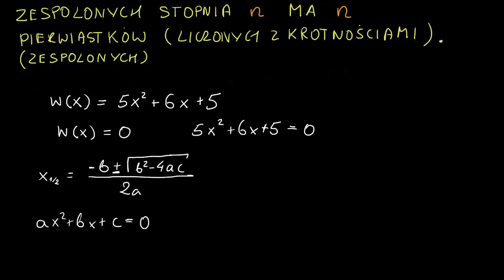Zespolone pierwiastki równania kwadratowego